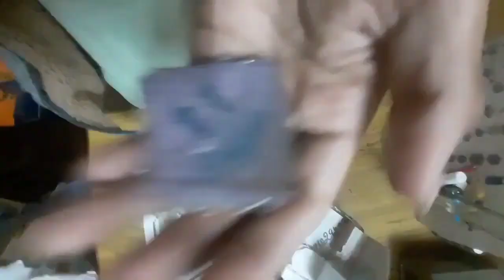How to Make Teleportation Badge